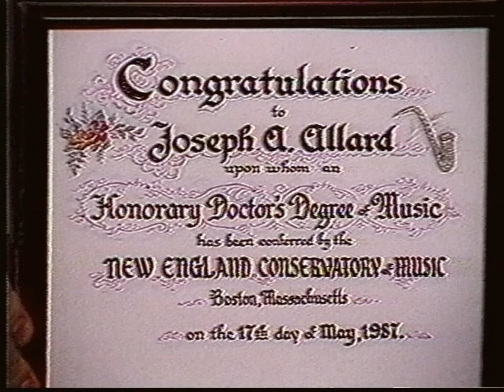The Master Speaks – Joe Allard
The Master Speaks – Joe Allard (Full Movie)

Joe Allard, the great woodwind teacher, talks about saxophone and clarinet playing principles. This video workshop is made in conversation format with his former student Ira Jay Weinstein. Although on this video Joe shows obvious signs of dementia, it is invaluable to watch. Audio quality is slightly improved than on the original video.